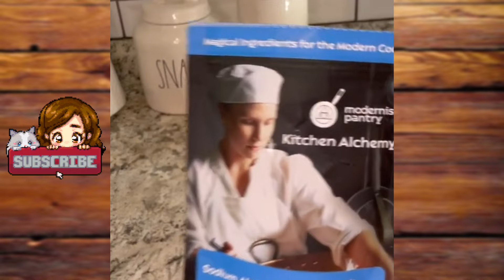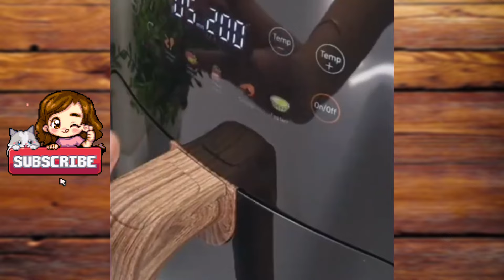💓 Regret buying a Ð Ø Ģ || BOBA RECIPE AND STORYTIME 🧋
🧋BOBA Recipe and Storytime